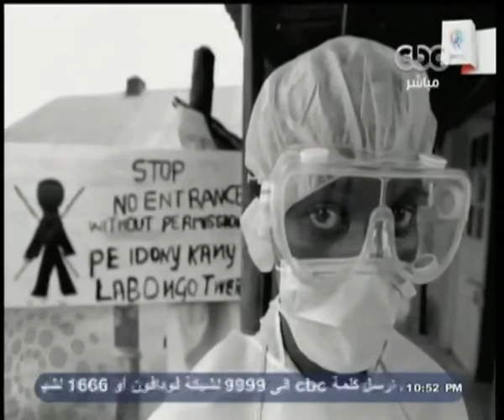هنا_العاصمة | خطة الدولة لمواجهة انتشار مرض الأيبولا حول العالم | الجزء الثاني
ضيوف الفقرة
د. أحمد سعد - استاذ الباطنة ورئيس وحدة الأمراض المعدية بالقصر العيني
د. عمرو قنديل - مساعد وزير الصحة للطب الوقائي